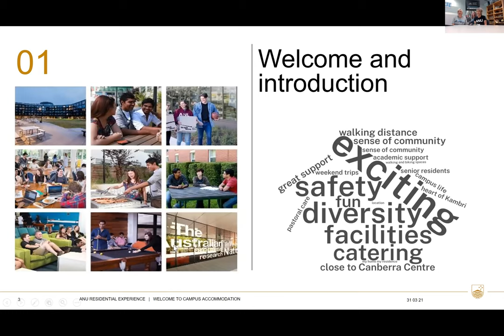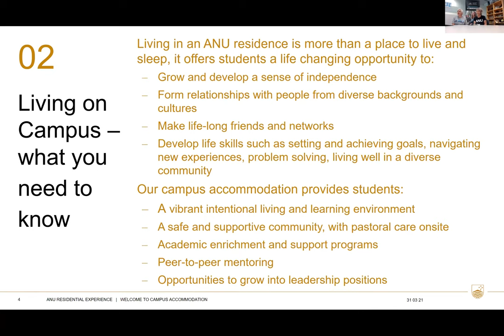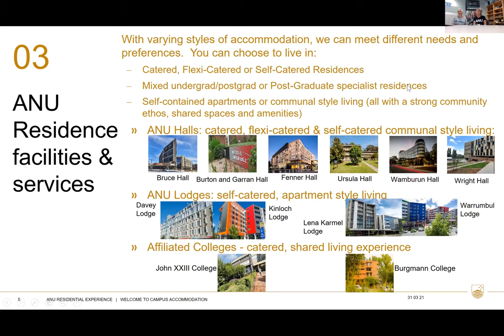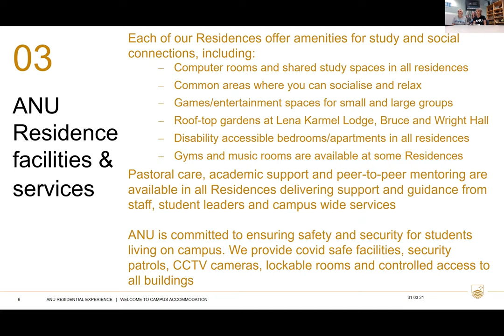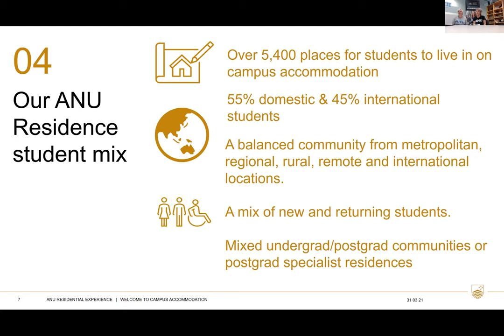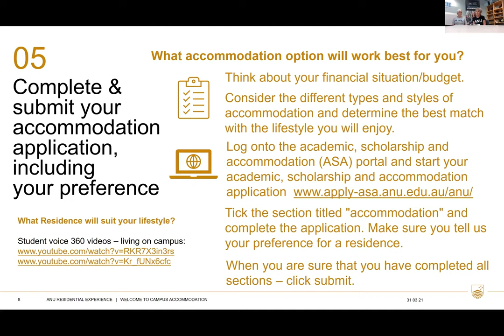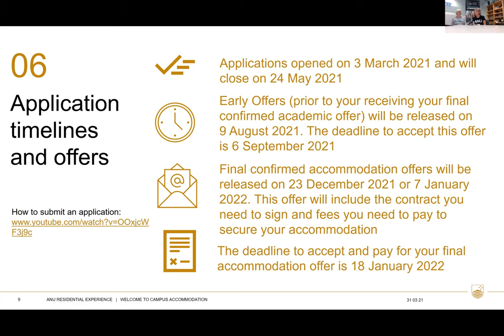ANU Accommodation Webinar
Watch the Accommodation webinar recorded on 31 March 2021